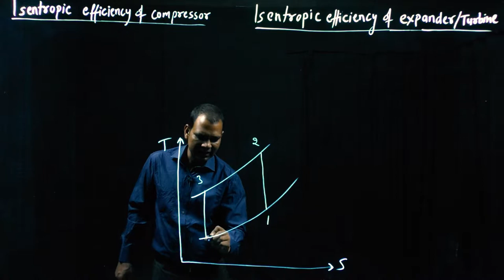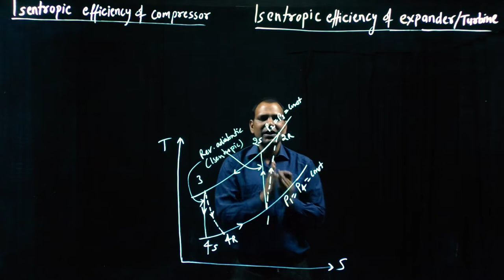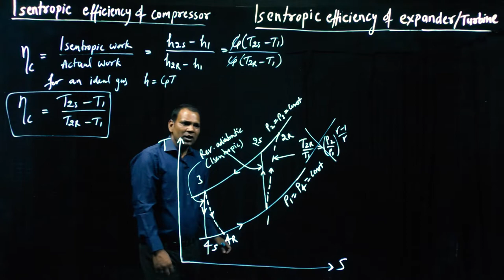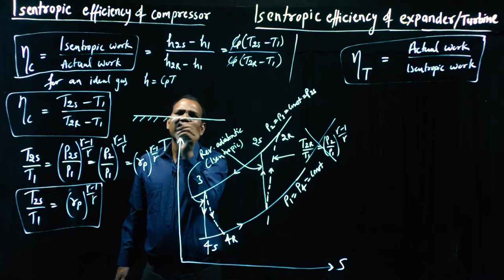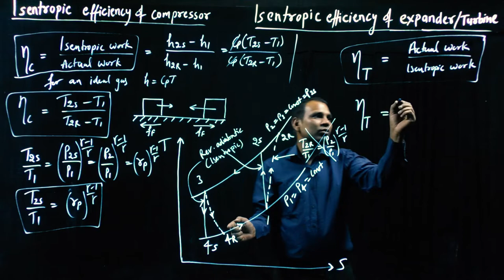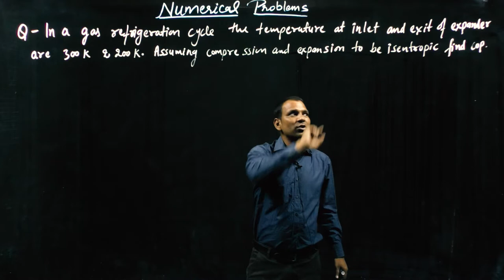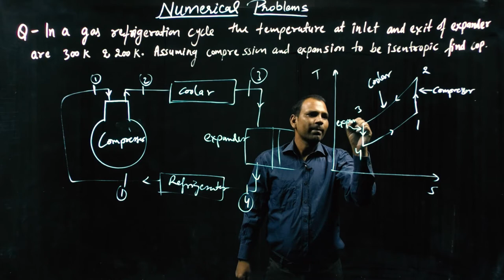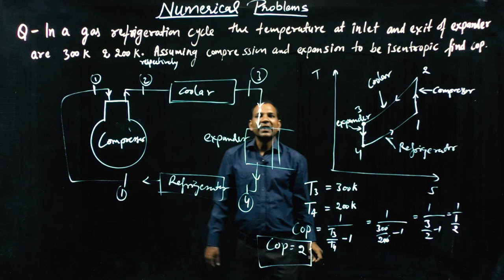RAC LEC 11 Isentropic efficiency of compressor and turbine | SSC-JE | PSUs| GATE | University Exams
Hi
The name of MechanicalGurukul has been changed into PiFi Leaning.

                                In this lecture we have discussed about Isentropic efficiency of compressor and expander or turbine in GAS refrigeration system. We have also discussed a simple numerical on gas refrigeration system.
All the subjects are covered by eminent faculty on online platform for Mechanical Branch. This course is primarily designed for SSCJE, GATE, ESE other competitive exams like ISRO, BARC & other state level as well as university level exams. This online course is also designed keeping in view of Cracking Interview & Placement of Service & Product based companies.